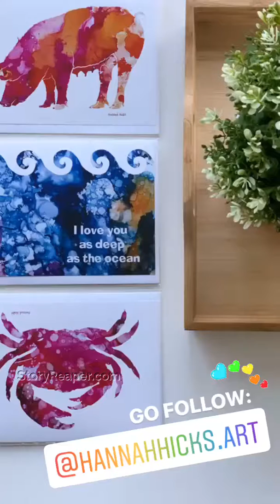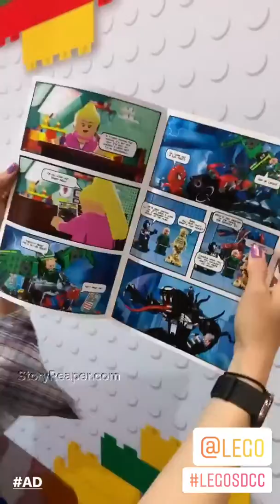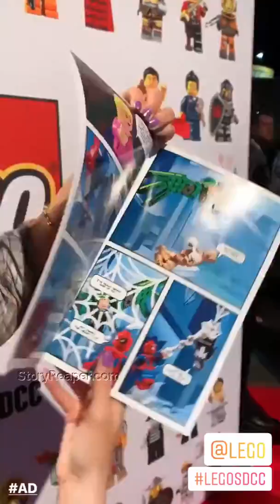iJustine Instagram Stories Week of Jul 14 2019